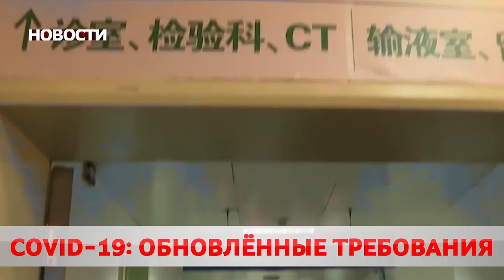Новости 10 11 20